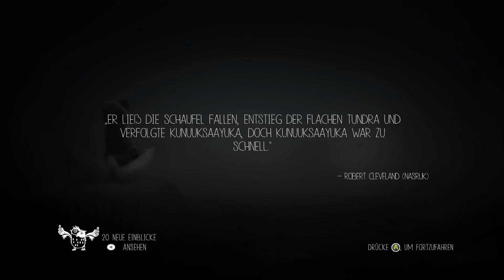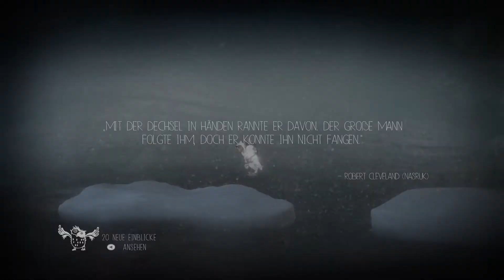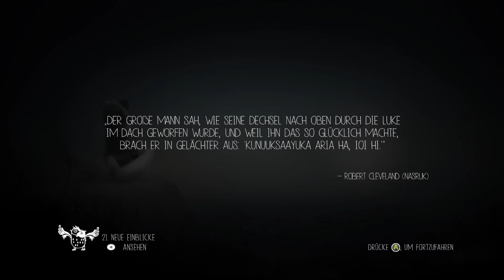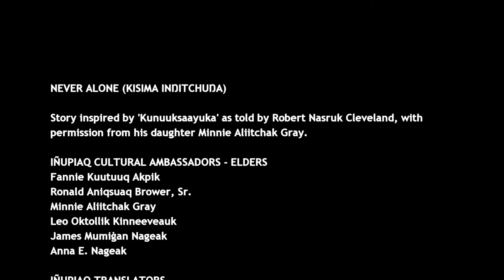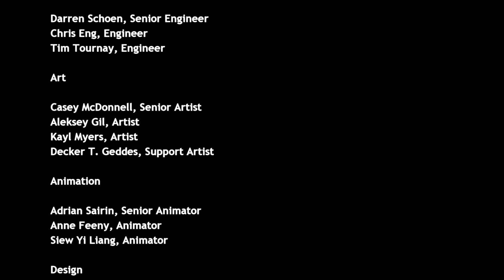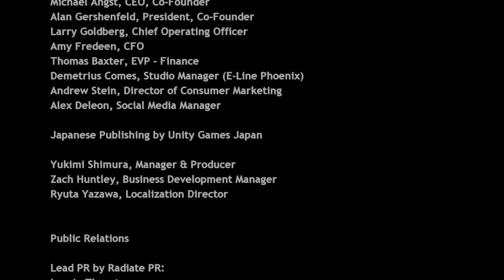let's play NEVER ALONE ♦ #09 ♦ Niemals allein [ENDE]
YOLANDI zockt... NEVER ALONE (Kisima Ingitchuna)

Über NEVER ALONE (Kisima Ingitchuna)...
♦ Entwickler: Upper One Games, E-Line Media
♦ Publisher: E-Line Media
♦ Plattformen: Windows, PlayStation, Xbox, Mac OS
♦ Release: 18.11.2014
♦ Genre: Action, Abenteuer, Gelegenheitsspiele, Indie
♦ Modus: Singleplayer, Koop möglich